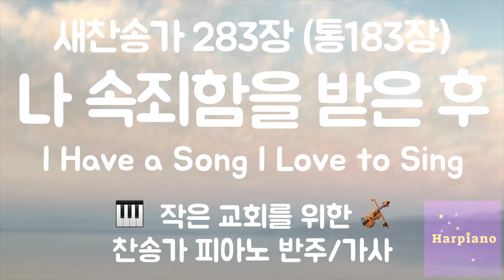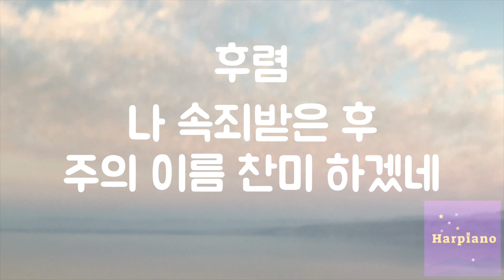편안한 낮은음 찬송가] 283장 나 속죄함을 받은 후 피아노 반주 mr D키, 가사 | I Have a Song I Love to Sing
따라 부르기에 너무 높지 않도록 음을 원곡 보다 낮춘 반주입니다.
작은 교회, 개척 교회, 가정 예배, 온라인 예배 등 찬송가 피아노 반주가 필요한 곳에 잘 쓰였으면 좋겠습니다. 혹시 제 영상을 이용하여 커버나 예배 영상을 제작한 후 각자의 유튜브 채널에 업로드 하시는 경우에는 출처 (Harpiano) 와 반주 영상의 링크로 출처를 밝혀 주시고 사용하시면 감사하겠습니다. (인스타는 @harpiano6x6)
* 우리 모두는 각각 작은 교회입니다. :) *
감사합니다!